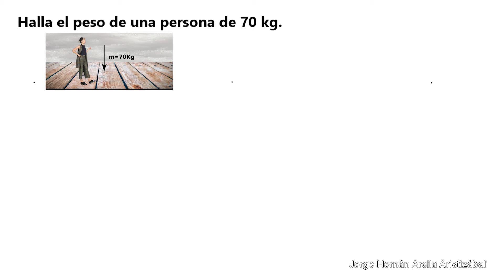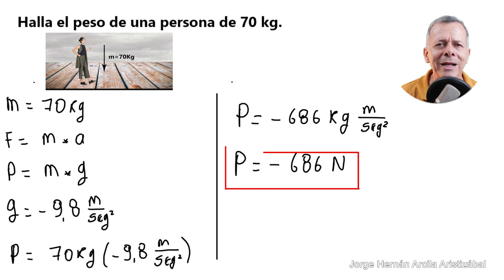Dinámica - Ejercicios Resueltos # 8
Halla el peso de una persona de 70 kg.